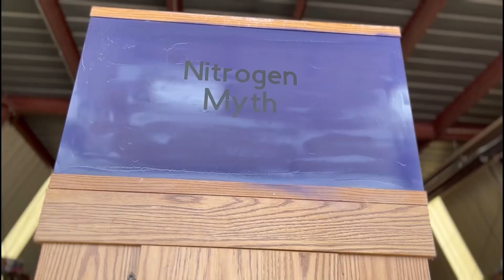Why Regenerative Ag Matters!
Regenerative Ag Matters

On Fertilizers

On Erosion

Dirt: The Erosion of Civilizations
By David R Montgomery

On Nutrient Density

On Bees